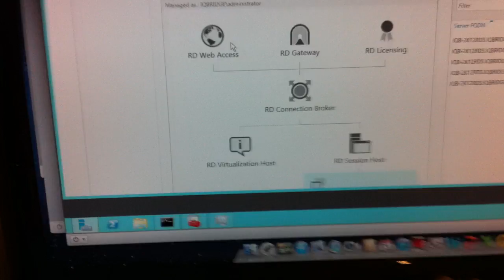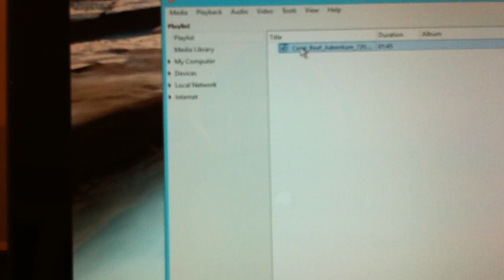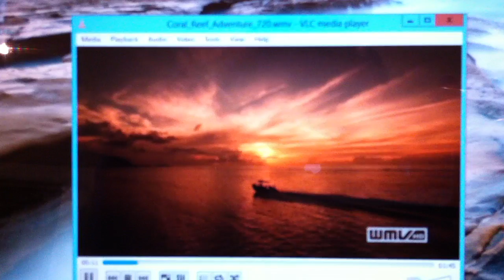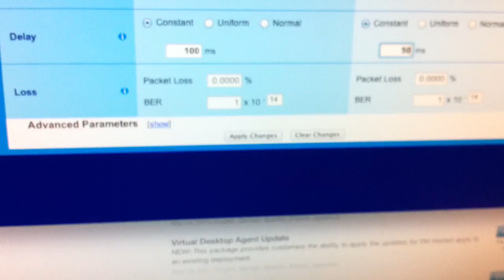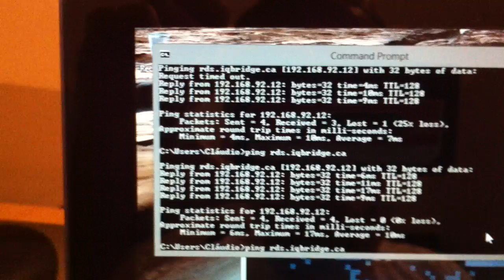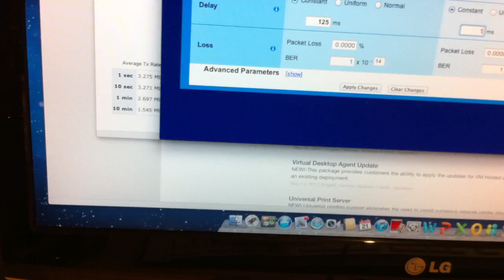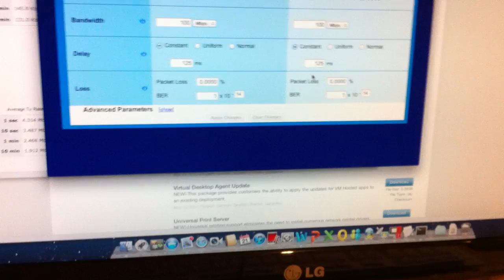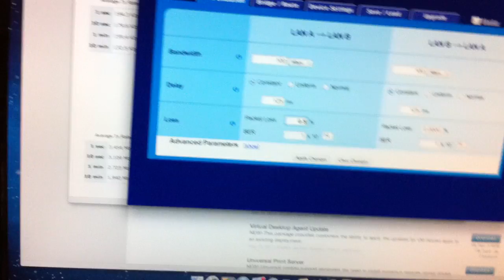RDP8 with Microsoft Surface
Quick video showing a Microsoft Surface tablet connecting to a Windows Server 2012 RDS Session Host and playing Windows Media HD files.